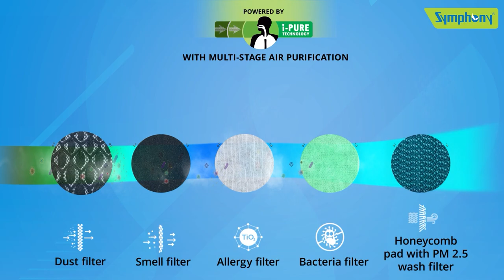Symphony Diet 3d 55i+ smart Air Cooler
Symphony Air Coolers - Cooling the world since 1939